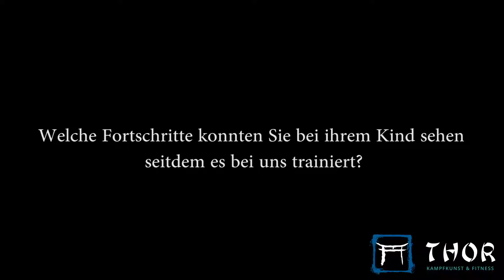Das sagen Eltern über THOR Kampfkunst und Fitness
Kundenmeinung für THOR Kampfkunst und Fitness